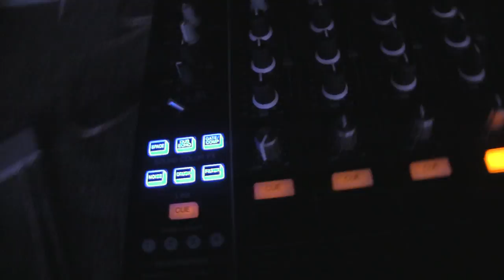RL GRIME - CALLENDAR CAMIAMI @ HARD MIAMI RUMP SHAKER @ GRAND CENTRAL MIA - 3.26.2014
SUP MIAMI!

SUP RUMP SHAKERS!

I CAME TO LOITER AND GRAB SOME FOOTAGE FOR THE HARD HOMIES ;)

GLENJOY!